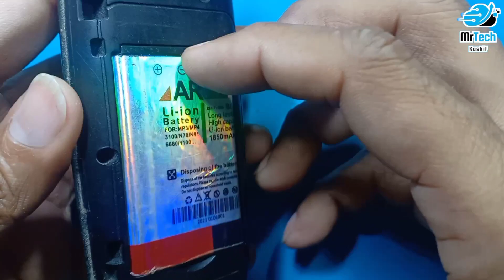Nokia 105 Insert Sim Solution | Nokia 105 2019 Sim card Not Working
Assalam Alaikum dear friends in this video we have Nokia 105 The sim jacket repair key is different from Nokia If insert sim or no sim card is coming in keypad mobile You can fix it in the same way Video is good If you like, support the channel and share with your friends Thank you for sharing.